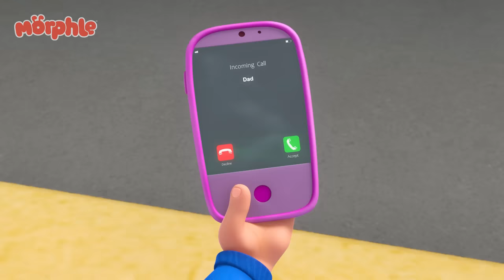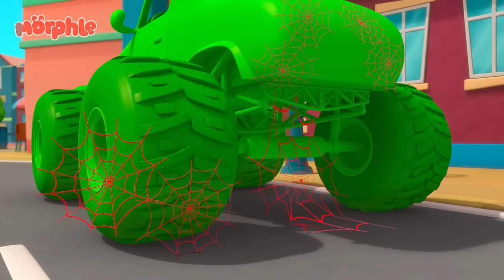The Bewitching Pet Book Bandits! ✨ | Morphle Kids Cartoons | Stories for Kids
When Winston takes the Magic Pet Book, Mila & Morphle use Grav’s gravity powers to get it back.

00:00  The Magic Pet Book Thief
03:13 Robofreeze 2
06:15 Morphle Is Mila's Best Friend?
09:12 Morphle is Alone and Cries
12:18 Ice Cream Thief
15:35 Morphle & Orphle Epic Tag
18:36 Robot Orphle And Morphle Cake Chase
21:38 Teddy Bears Everywhere
24:41 Superhero Mila Chase RoboFreeze
27:54 Treasure Hunt
30:59 Mirror Mila Mayhem!
34:11 Detective Mila
37:26 Daddy the Monster
40:35 Morphle Is Lost
43:39 Monster Truck Madness
46:44 Magic Mirror
49:45 Mila is Sick
52:50 Mila The Robot
55:58 Mila The Baby
59:00 Orphle's Christmas Shenanigans
1:02:43 Morphle Saves the (Birth)Day
1:05:36 Remote Control Mayhem
1:08:39 Real Lion, Green Lion
1:11:38 Bubble Adventure
1:14:33 The Shooting Star Wish Race
1:17:35 The Time Travelling Bandits
1:20:35 Orphle's Vehicle Chaos
1:23:36 Morphle Family Hide And Seek
1:26:48 Morphle The Ghost
1:29:58 Chasing Rainbows
1:33:00 Super Suits
1:36:06 Morphle Is A Shark
1:39:25 Giant Animals
1:42:29 Animal Hypno Mixup
1:45:39 Big Red Truck
1:48:30 Frankenmorphle
1:51:41 Ice Cream Race
1:54:46 Balloon Race
1:57:43 The Big Bubble Bonanza
2:00:57 Barky Walkies
2:04:03 Dinosaur Hide & Seek
2:07:10 Giant Baby Sitting
2:10:16 Paint It Green
2:13:31 Orphle the Superhero
2:16:38 Fire Up the Barbecue
2:19:35 Frozen Morphle
2:22:44 Hypno Bandits
2:25:55 Morphle the Paintbrush
2:28:57 Morphing Family
2:32:10 Get a Move On
2:35:17 Chroma Painting Panic
2:38:17 Morphle Gets Slimed
2:41:21 Muddy Morphle Takes A Bath
2:44:27 Magic House
2:47:30 Rainbow Orphles Cloning Catastrophe
2:50:36 My Big Red Bus And Shrinking Town
2:53:43 The Orphle Bandits
2:56:58 Magic Letters
3:00:06 Officer April
3:03:22 The 'Be Quiet' Game
3:06:20 Morphle is Mila
3:09:22 Castle Chaos
3:12:21 Dino Might
3:15:28  Baby Morphles!
3:18:46 Baby Morphles on the Ledge
3:21:47 Father's Day Fiasco
3:24:52 Montana Morphle
3:27:51 The Runaway Pizza
3:31:01 Easter Egg Hunt